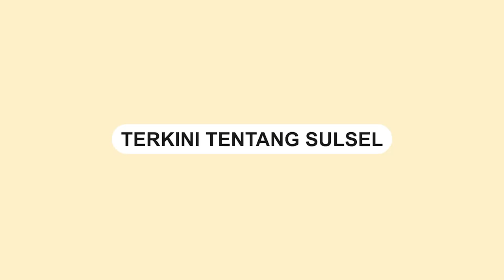DPP Akui Kantor DPW PPP Sulsel Terbesar se-Indonesia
DPW PPP Sulsel melaksanakan kegiatan soft opening kantor baru di Jalan Sungai Saddang, Makassar, pada Kamis (28/9/2023).

Hadir Ketua DPW PPP Sulsel Imam Fauzan, Wakil Menteri Agama Saiful Rahmat Dasuki, Wakil Ketua Umum DPP PPP Amir Uskara, para pengurus DPC se-Sulsel serta Caleg PPP tingkat provinsi maupun kabupaten dan kota.

Imam Fauzan mengatakan kantor PPP Sulsel ini sudah rampung pembangunannya diangka 85 persen, ditargetkan selesai 100 persen pada bulan Oktober 2023.

"Tentu harapan kita bahwa hadirnya kantor ini bisa mengantarkan PPP di Sulsel jadi partai besar, dan Pemilu nanti kita bisa menang," ujar Fauzan yang baru saja berusia 27 tahun.

Sementara itu Waketum DPP PPP Amir Uskara mengatakan bila Kantor DPW PPP Sulsel ini selesai, maka akan menjadi kantor terbesar dan termewah di seluruh Indonesia.

"Saya dengan kapasitas sebagai Wakil Ketua Umum berencana nanti akan mengajak seluruh Ketua DPW se-Indonesia untuk datang ke Sulsel agar ada motivasi membangun kantor partai di wilayahnya masing-masing," ucap Ketua Fraksi PPP DPR RI itu.

Video: Asrul
Video terkini dan terbaru..